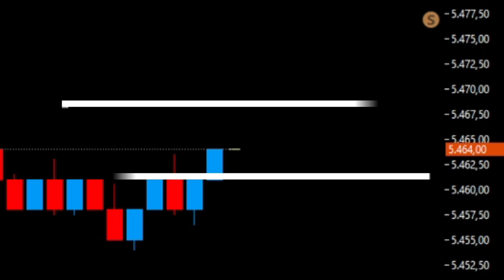POR QUE ALGUMAS PESSOAS NUNCA FAZEM DINHEIRO NO MERCADO FINANCEIRO? | Hermann Greb